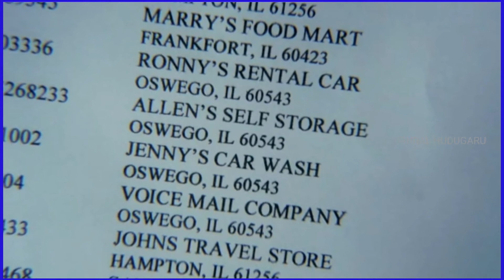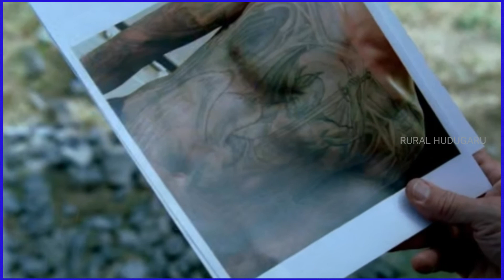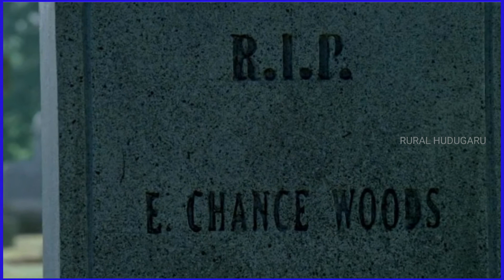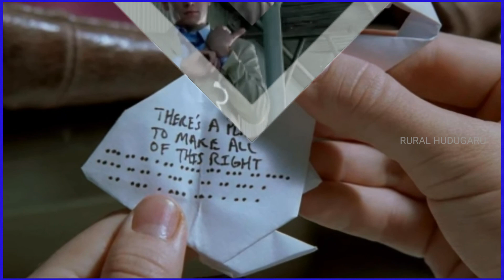Prison Break | Kannada | Season-02 | Episode-01 | After Escape from Prison | Indirections | RH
Rural Hudugaru Channel will Create true life stories and unique contents, Life Histories, explaining web series with short and clear in kannada language.